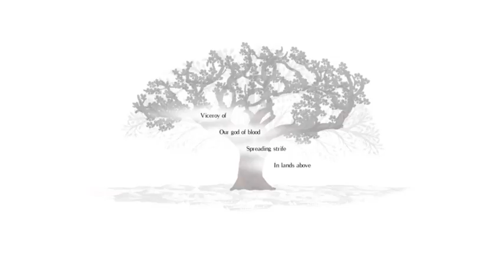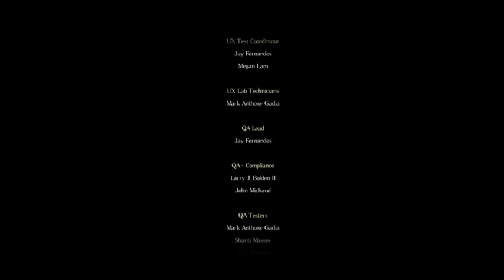Salt and Sanctuary 8 The End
I took on the last couple bosses in this episode.  I believe I did kill every boss in the game at this point.  I know I missed a few items, but this was all live and people wanted me to keep pushing on.  So, thats what I did.